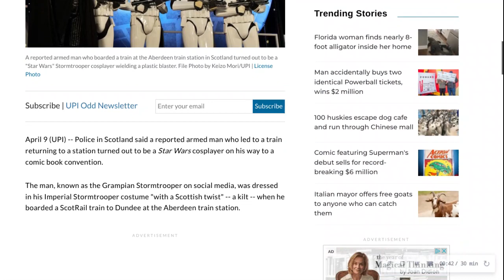Random News #719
Reported armed man at Scottish train station was 'Star Wars' Stormtrooper